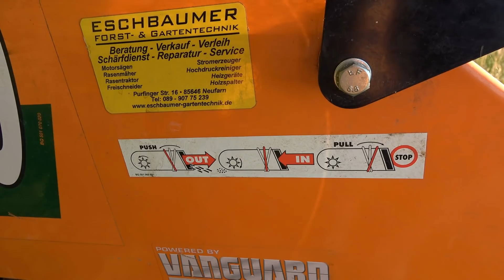Eliet Gartenhäcksler Super Prof 2000 Profi Häcksler wie du Astmaterial Heckenschnitt klein häckselst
Du möchtest einen Eliet Gartenhäcksler Typ Super Prof 2000 kaufen?